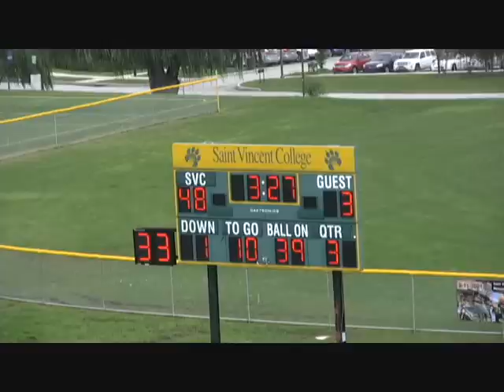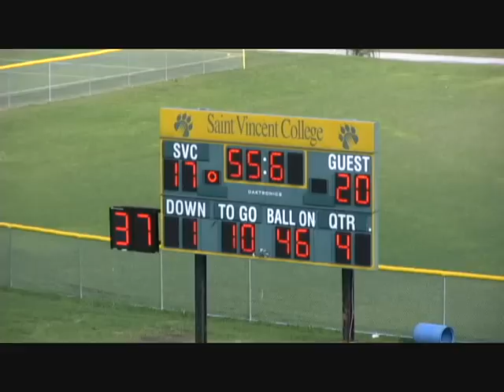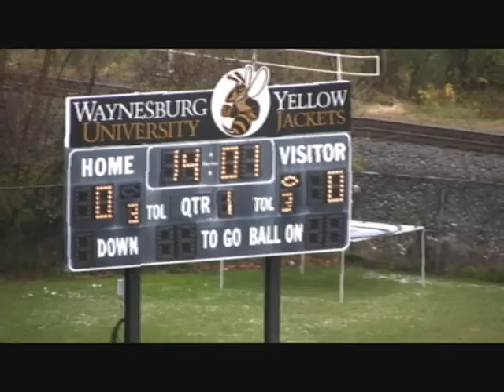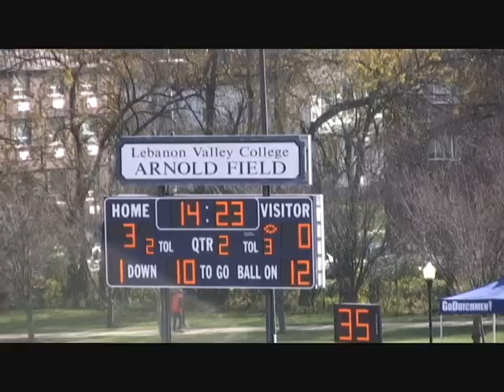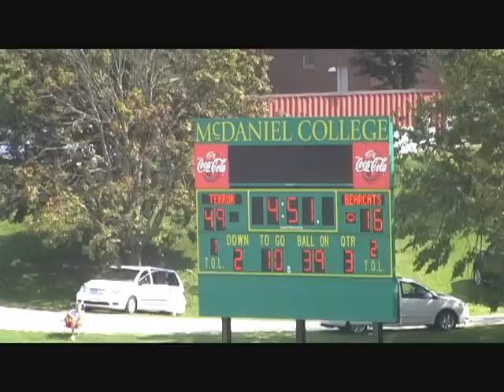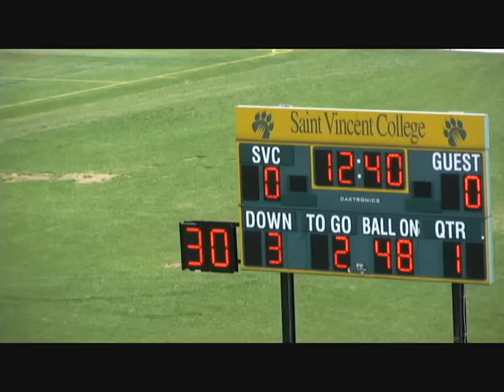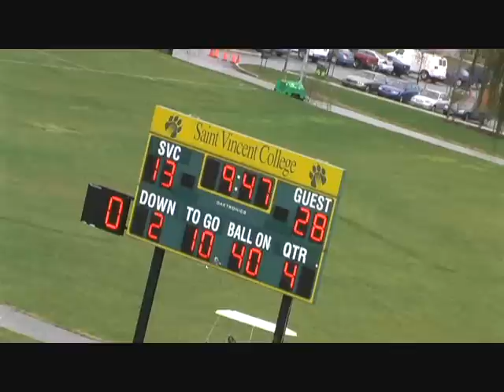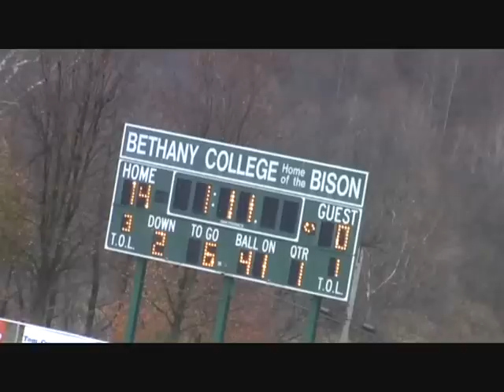GSP- Jarius Marlow's Highlight Video.wmv